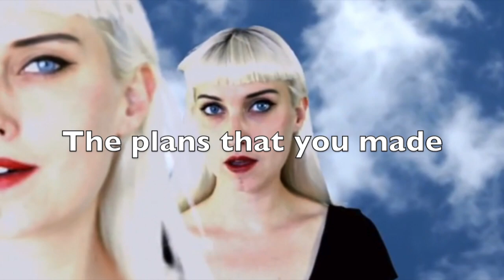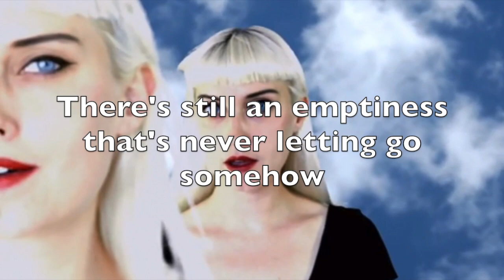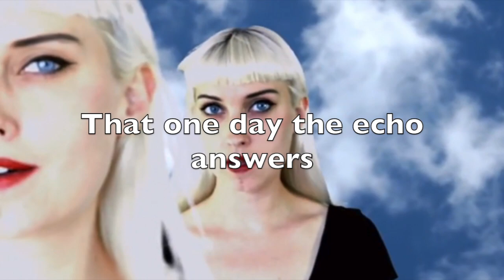1995 - Molly Nilsson | lyrics